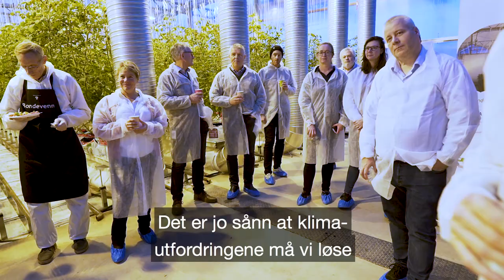Landbruks og matministeren besøker Den Magiske Fabrikken og veksthuset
13. november 2018 besøkte landbruks- og matminister Bård Hoksrud Den Magiske Fabrikken. Han fikk blant annet omvisning i pilotveksthuset hvor det dyrkes klimavennlige tomater med CO2 og biogjødsel fra biogassanlegget.